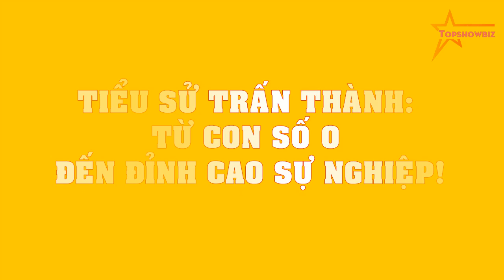Tiểu sử Trấn Thành: TỪ CON SỐ 0 ĐẾN ĐỈNH CAO SỰ NGHIỆP!